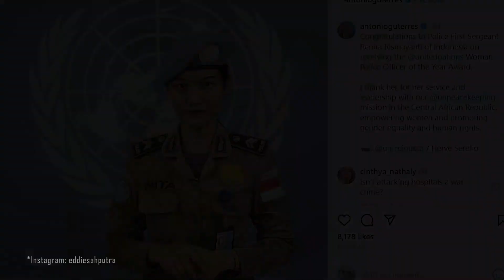Polwan Indonesia Briptu Renita Rismayanti terpilih sebagia Polisi Wanita Terbaik 2023 dari PBB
Kabar membanggakan datang dari Polisi Wanita asal Indonesia yaitu Brigadir Polisi Satu atau Briptu Renita Rismayanti, ia mendapatkan penghargaan Polisi Wanita Terbaik Tahun 2023 dari PBB. Penghargaan tersebut diberikan pada 16 November 2023 saat Pekan Polisi PBB 2023, di Markas Besar PBB, New York, Amerika Serikat. Ia terpilih sebagai United Nations Police Women of The Year 2023, berkat kinerjanya di bidang polisi digital selama bertugas sebagai Petugas basis data kriminal di Misi Stabilisasi Terpadu Multidimensi PBB di Republik Afrika Tengah.
Briptu Renita Rismayanti  berhasil membantu membuat konsep dan mengembangkan basis data kriminal PBB. Database ini berguna untuk memudahkan Polisi PBB dalam memetakan dan menganalisis titik rawan kejahatan di Afrika Tengah.
Atas kinerjanya yang baik tersebutlah akhirnya Briptu Renita Rismayanti mendapatkan penghargaan dari PBB.
Dengan terpilihnya Briptu Renita Rismayanti sebagai Polisi Wanita Terbaik Tahun 2023 dari PBB.
Dewan Perserikatan Bangsa-Bangsa mengucapkan selamat lewat unggahan di akun  Instagram resmi PBB.
Antonio Guterres yang merupakan Sekretaris Jenderal Perserikatan Bangsa Bangsa (PBB) juga menyampaikan ucapan selamat kepada polwan kelahiran Magelang tersebut lewat unggahan di akun Instagram pribadinya.
Selamat buat Briptu Renita Rismayanti sebagai Polisi Wanita Terbaik Tahun 2023 dari PBB.